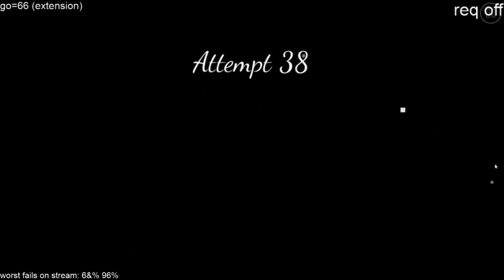Bloodlust 98%.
why?